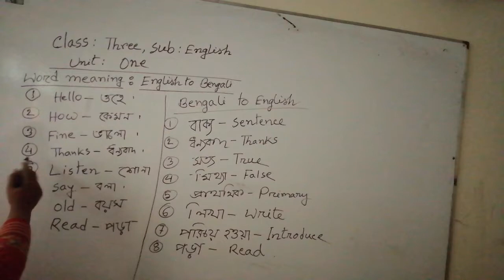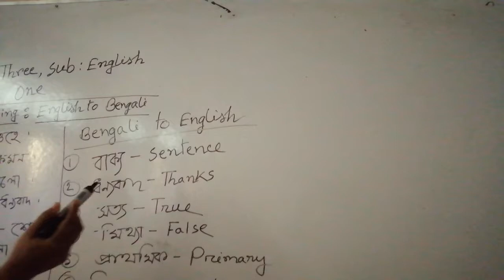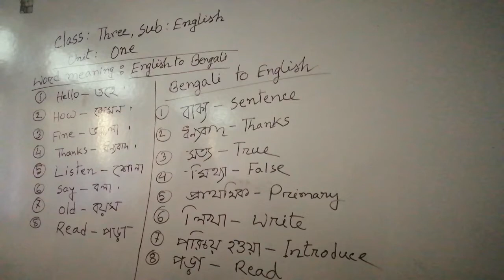TA,CLASS 3,L 1,ENGLISH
শ্রেণিঃ৩য়
বিষয়:ইংরেজি
অধ্যায়: ১ম(লেকচার-০১)
শিক্ষক:তামান্না আক্তার,প্রবাষক(ইংরেজি)